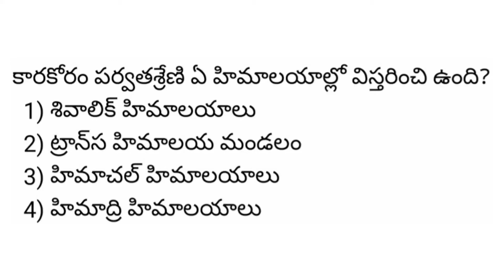competitive exams questions